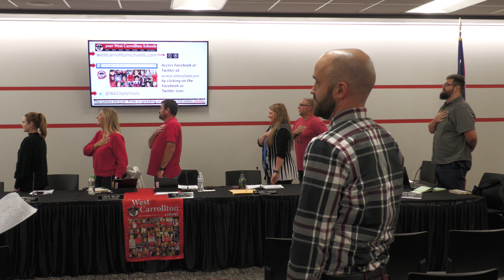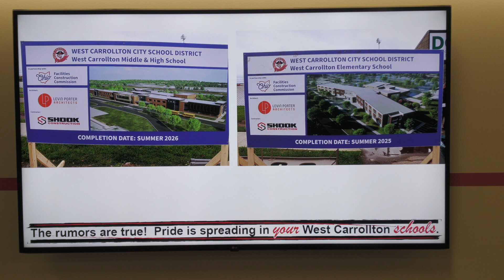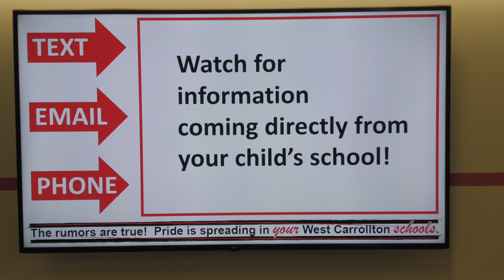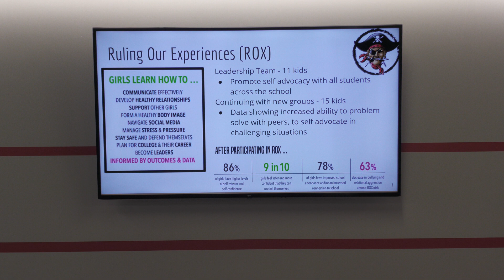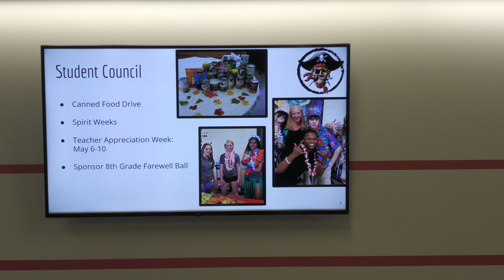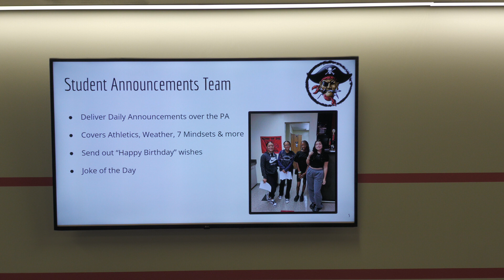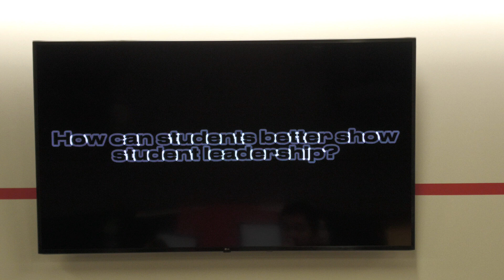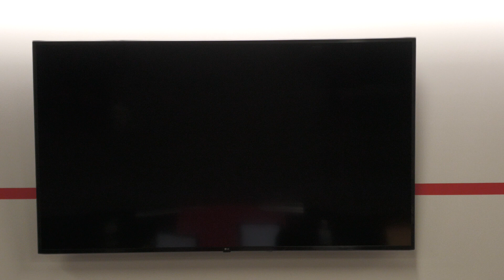11-01-23 West Carrollton School Board Meeting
11-01-23 West Carrollton School Board Meeting